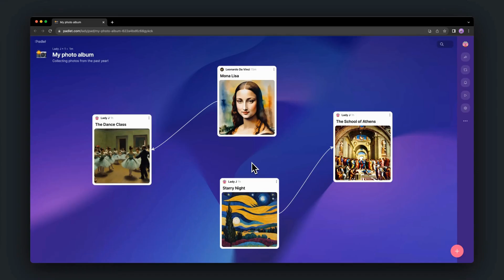Connect posts with arrows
In this microlesson, learn how to connect posts with arrows. You will need to use either the map or canvas format.

To use Padlet, visit padlet.com to sign up for a free account.

For more support, visit padlet.help.